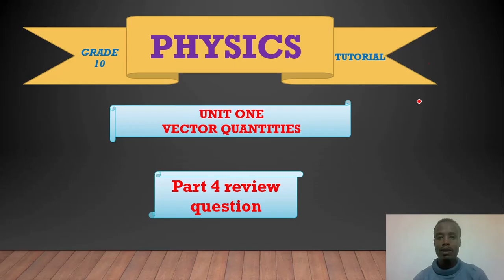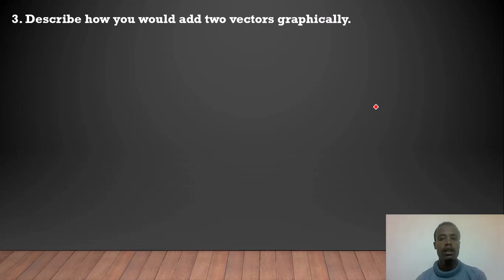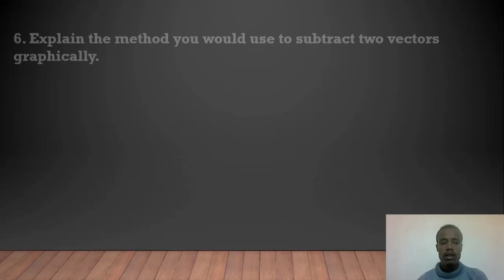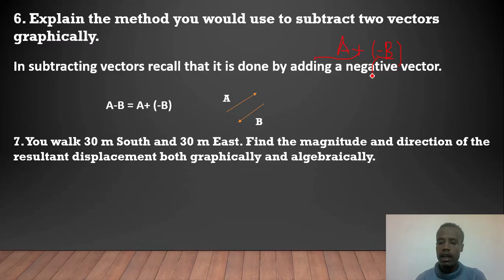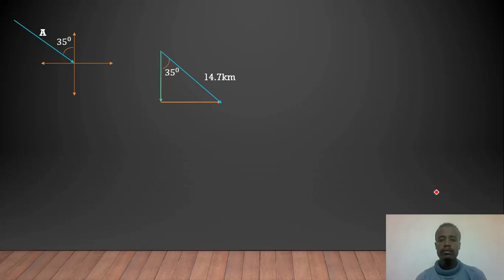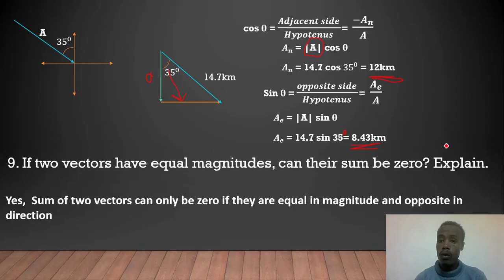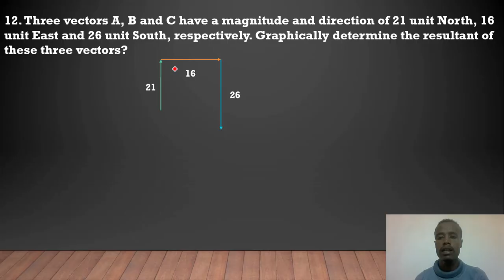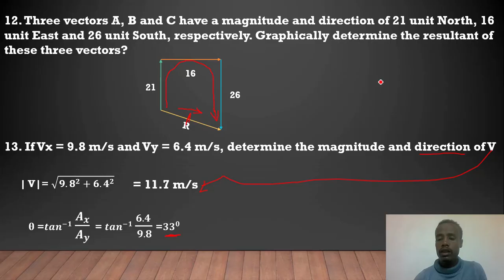New Curriculum Grade 10 Physics Tutorial Unit 1 Part 4/ End of unit question and problems